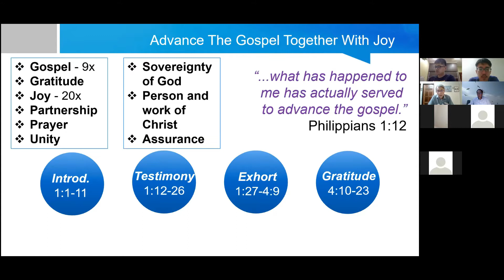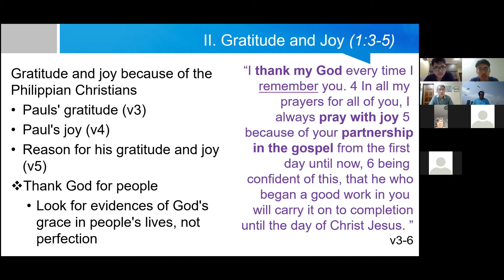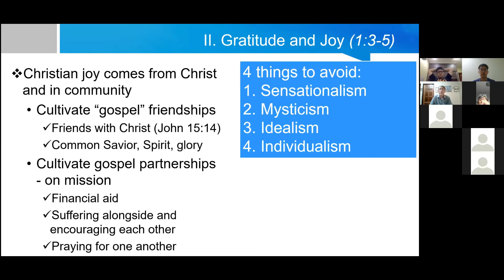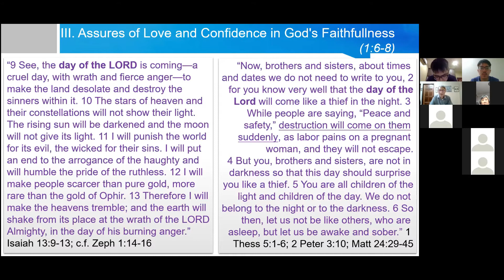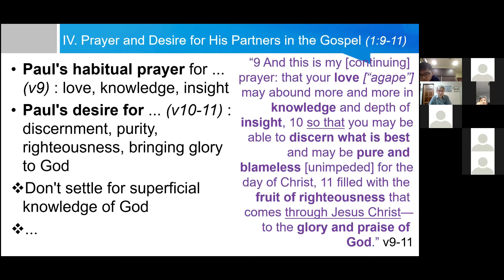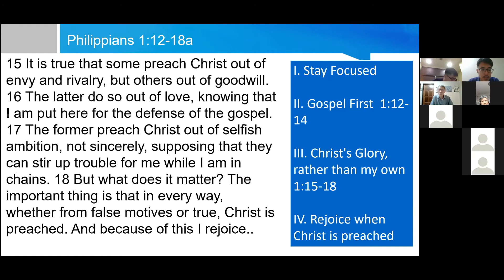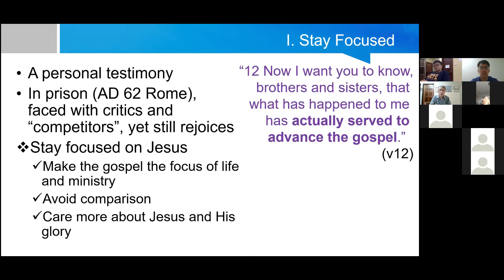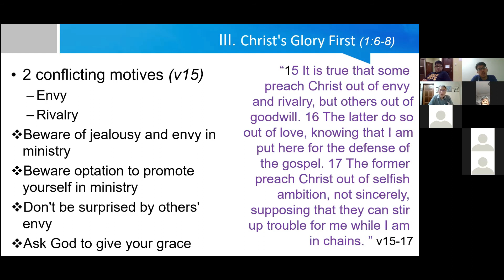[090920] PBC Bible Study Series - Philippians 1:6-17 by Ps. Lim Thien Leong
PBC Bible Study Series - Philippians 1:6-17 @ Piasau Baptist Church Miri on 9th September 2020 by Ps. Lim Thien Leong